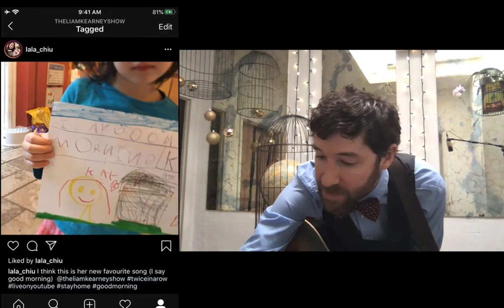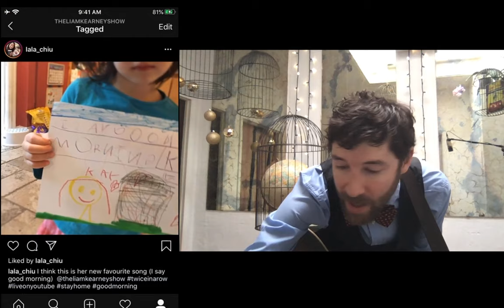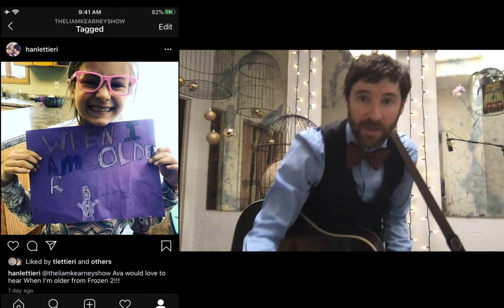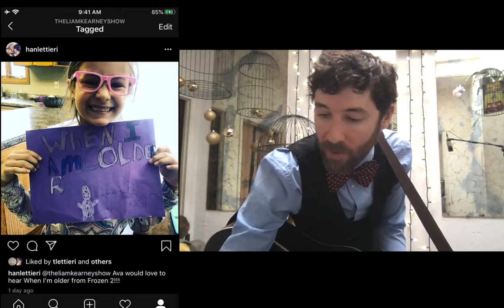EPISODE 8 - The Liam Kearney YouTube Show